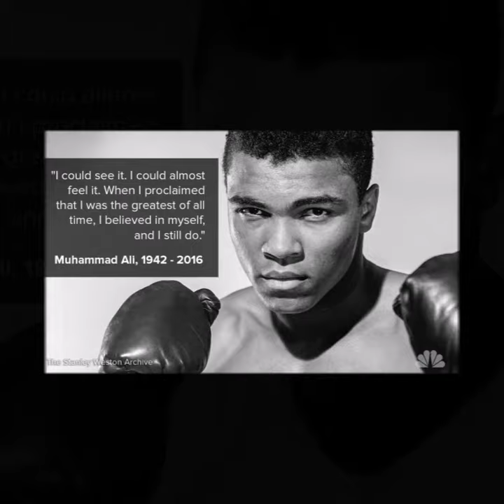Sensai Teaser 2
We started with an audacious mission to upcycle million car tyres and empower young and old to get moving in a fun and engaging way. Our solution : An AI driven punching bag